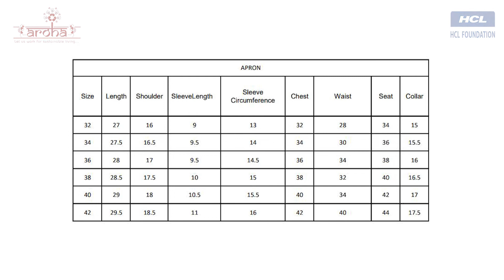डॉक्टर का एप्रन जैकेट बनानेकी प्रक्रिया | इंडस्ट्रियल यनिूनिफॉर्म शिलाई वीडियो टुटोरिअल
An Apron is a garment overcoat used by professionals across various industries as a part of their uniform. Aprons of different colours represent different Industries. Follow this detailed tutorial along with the size chart to be able to stitch one yourself.